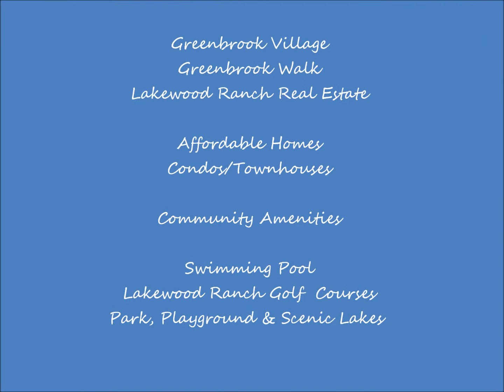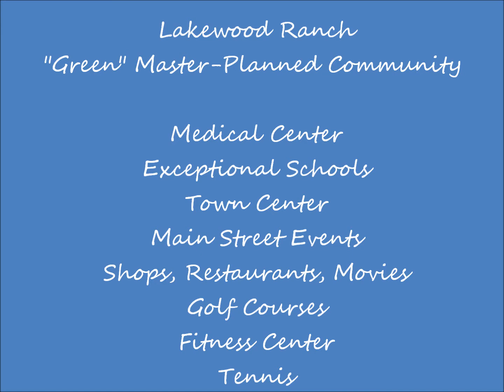Greenbrook Village Lakewood Ranch FL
Explore the amenities at Greenbrook Village Lakewood Ranch FL.  Lakewood Ranch real estate is affordable and has a perfect lifestyle neighborhood for any budget.  It is convenient to Tampa and Sarasota International Airports as well as downtown Sarasota and world-famous beaches.

John Allen - Allen Real Estate Services, Inc.